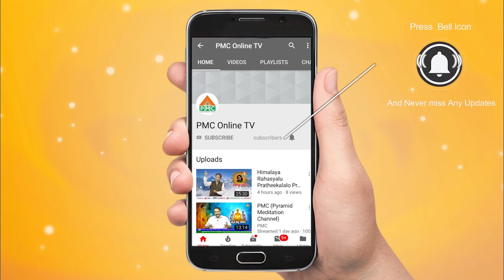Senior Pyramid Master Lakshmi Kumari // ధ్యానంలో యోగులను చూడటం జరిగింది